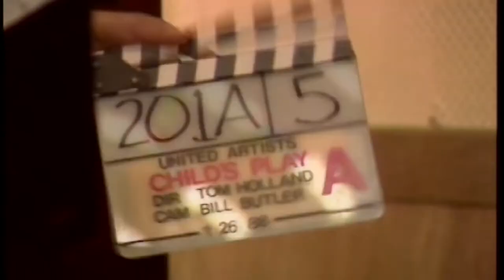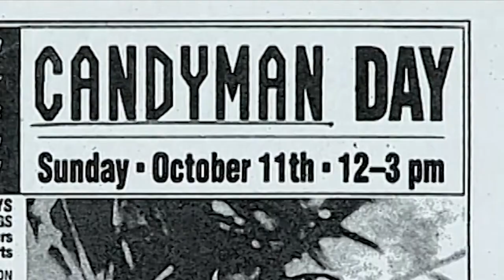Behind the Monsters Official Trailer HD A Shudder Original Series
The new docu-series Behind the Monsters takes a deep dive on the origins and outsized pop culture influence of six of the most famous monsters of modern horror: Freddy Krueger, Jason Voorhees, Michael Myers, Candyman, Chucky and Pinhead. Featuring interviews with horror experts and the writers, directors and actors from the original films that made each character the stuff of genre legends.

Premieres Oct. 27 only on Shudder.